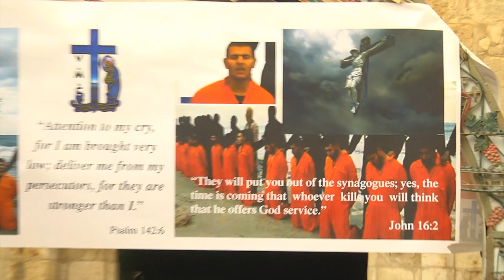የመከራ መንገድ-Via Dolorosa-የመከራ፤ስቃይ፤የጭንቀት መንገድ-ምዕራፍ ዘጠኝ - 9th Station-ቀራንዮ ጎሎጎታ ጌታችን ኢየሱስ ክርስቶስ የተሰቀለበት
o ምዕራፍ ዘጠኝ - 9th Station: Jesus Falls a Third Time የኢትዮጵያ ገዳም ዴር ሱልጣን ትልቁ በር ነው፡፡ ኮፕቶች (ግብፆች) ያለ አግባብ ስለያዙብን ጉዳዩ በክርክር ላይ ነው፡፡ ኢየሱስ ከመስቀሉ ክብደት፣ ከልፋቱ፣ ከስቃዩ ጽናት የተነሳ ለሦስተኛ ጊዜ የወደቀበት ቦታ ነው፡፡ ዘጠነኛውን ምዕራፍ የሚያመለክት ትልቅ የደንጋይ ሀውልት አለ፡፡ ይኸውም የመጀመሪያ ጎልጎታ ምሥራቃዊ በር ነበር፡፡ ለረዥም ዘመናት ተዘግቶ ቆይቷል፡፡
ይሁንና ጎልጎታ ትልቁ በር መክፈቻ ቁልፍ በአረቦቹ ዘንድ ይገኛል፡፡ ከሁለቱ ወንድማማቾች በቀር ቁልፉን ማንም አይዝም፡፡ አይሰጡም፡፡ (አልፎ አልፎ ግጭት ይከሰታል)
ምዕራፍ አሥር - 10th Station: Jesus is Stripped of His Garments በአረማይክ ‹‹ጉልጎሌት›፣ በግሪክ ‹‹ቀራንዮ››፣ በላቲን ‹‹ካልቫሪዮ›› ተብሏል፡፡ በሦስቱም ቋንቋዎች ‹‹የራስ ቅል›› ማለት ነው፡፡ ምክንያቱም የአዳም ራስ ስለተቀበረበት ነው፡፡
- ወይንና ሐሞት ያጠጡት በዚህ ሥፍራ ነው፡፡
በኢትዮጵያ ገዳም ትልቁ በር ትክክል በውስጥ በኩል ሲገቡ የተዘጋ በር ይገኛል፡፡ አሥረኛው ምዕራፍ ከበሩ አጠገብ ነው፡፡ ከዚህ ሥፍራ ሲደርሱ ጭፍሮች ልብሱን (ስፍ የሌላት) ገፈው ተካፍለውታል፡፡ በቅዱስ መጽሐፍ እንዲህ ተጽፏል ‹‹እንቁረጠው እጣ እንጣጣልና ለደረሰው ይድረሰው›› ብለው እጣ ተጣጥለውበታል፡፡ ዮሐ. 19፤23
የኢየሱስ ቀሚስ ተአምራት እየሠራች ስለአስቸገረቻቸው አይሁድ ከመስቀሉ ጋር ቀብረዋት ነበር፡፡ እሌኒ ንግሥት በ326ዓ.ም መስቀሉን በአወጣች ጊዜ አብራ አግኝታት በወርቅና በመስታወት ሳጥን አድርጋ በጀርመን አገር በትርያል ቤተ ክርስቲያን በክብር አስቀምጣታለች ‹‹ይባላል››፡፡
o ምዕራፍ አሥራ አንድ - 11th Station: Jesus is Nailed to the Cross ከአሥረኛው ምዕራፍ ጥቂት አልፎ በመስታወት የተሸፈነ የሀውልት ጉርድ ድንጋይ አለ፡፡
ኢየሱስ በምስማር እንዴት እንደተቸነከረ የሚያሳይ ከስዕለ ስቅለቱ አጠገብ በካቶሊኮች መሰዊያ ላይ በግድግዳው ተስሎ ይታያል፡፡
o ምዕራፍ አሥራ ሁለት - 12th Station: Jesus Dies on the Cross (Calvary) ይህ ቦታ የአዳም መቃብር ነው፡፡ ከአዳም መቃብር ላይ ትልቅ ዛፍ በቅሎ ነበር፡፡ ከመካከሉ ቆርጠው፤ እንደሙቀጫ፤ የኢየሱስን እግረ መስቀል አሹለው ከተፈለፈለው ውስጥ አግብተው በብረት ጠርቅመው ኢየሱስን ሰቅለውታል፡፡
o ምዕራፍ አሥራ ሦስት - 13th Station: Jesus is Taken Down from the Cross በጎልጎታ ዋና በር ፊት ለፊት ከወለሉ በላይ በአራት መዕዘን የተቀረፀ ድንጋይ ይገኛል፡፡ ይህም ድንጋይ ‹‹ጌታ ኢየሱስ የተገነዘበት ነው››፡፡ ዮሴፍና ኒቆዲሞስ ከመስቀል አውርደው ‹‹ቅዱስ እግዚአብሔር ቅዱስ ኃያል ቅዱስ ሕያው›› እያሉ የገነዙበት ቦታ ነው፡፡

Cameraman
Mathewos Fekade Fanta

Editor
Mathewos Fekade Fanta

Jerusalem
Israel